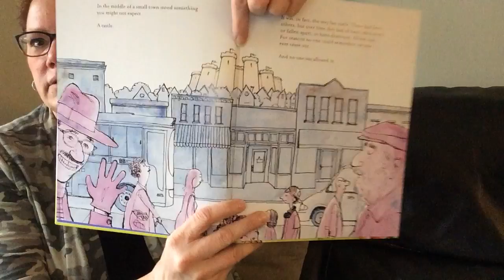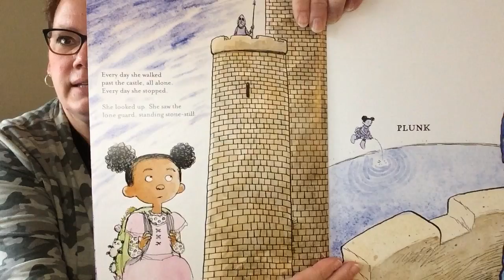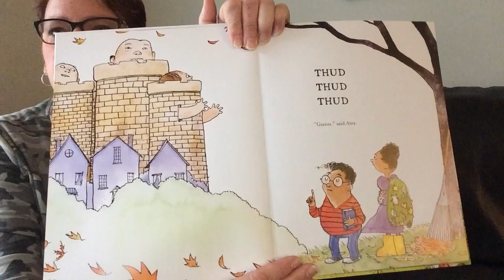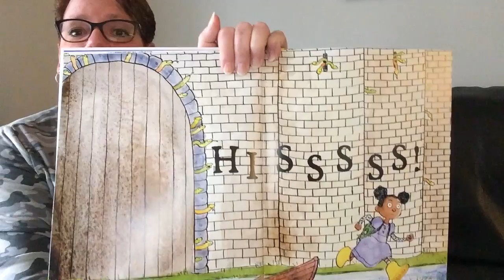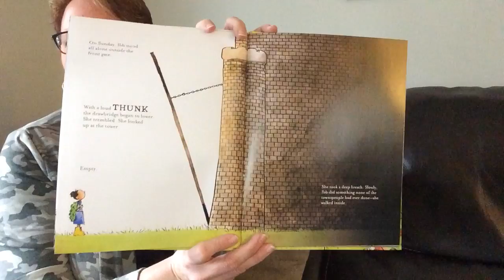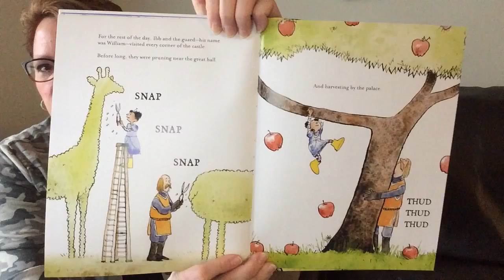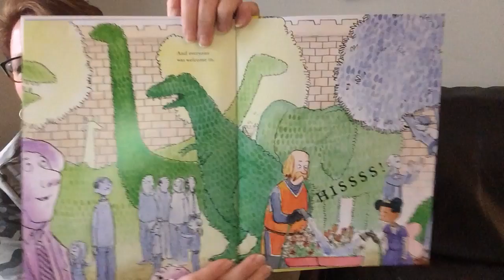The Very Last Castle (Picture Book)